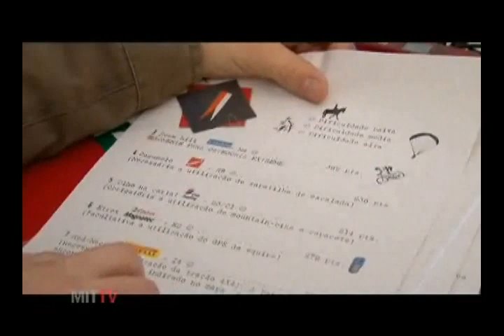MIT TV 24 parte 01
Primeira parte do MIT TV 24.
Neste bloco, veja:

- Mitsubishi Cup - etapa Londrina
- Mitsubishi MotorSports e Mitsubishi Outdoor - etapa Curitiba